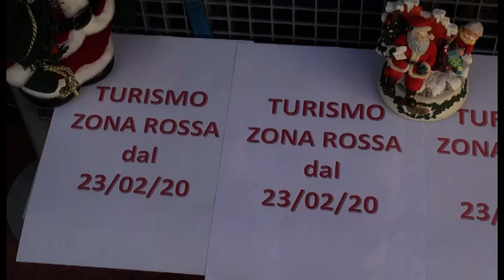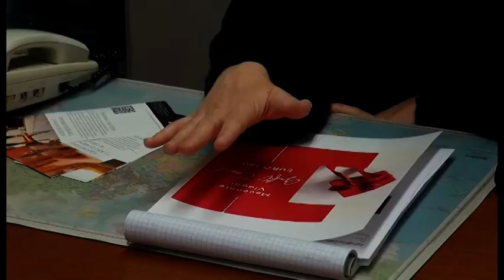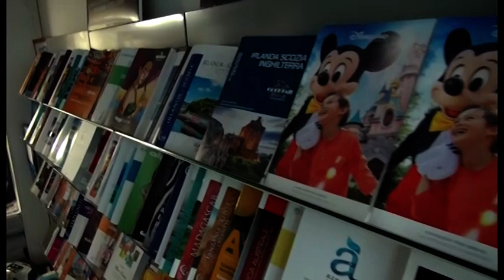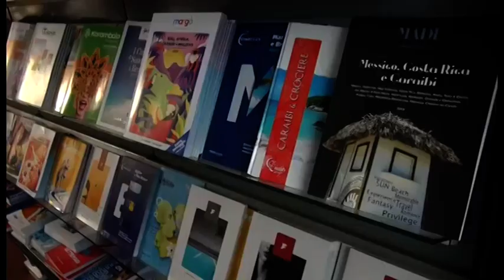Arezzo, il grido di dolore delle agenzie di viaggio